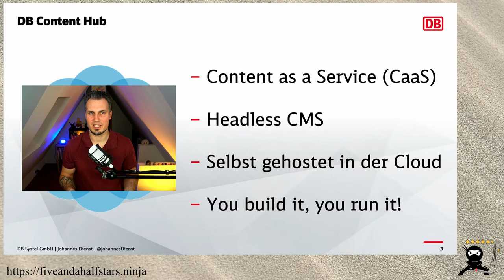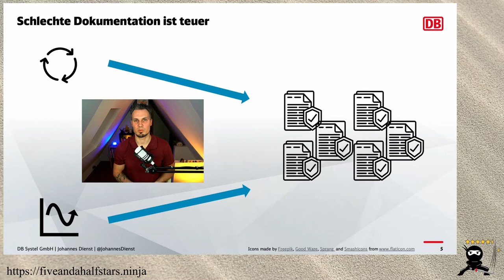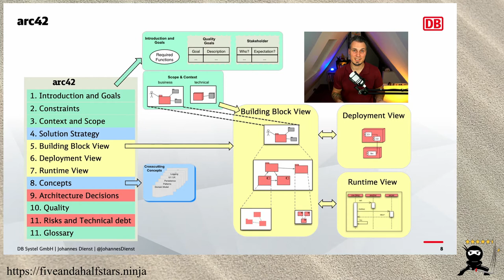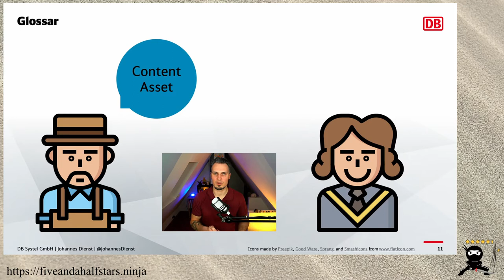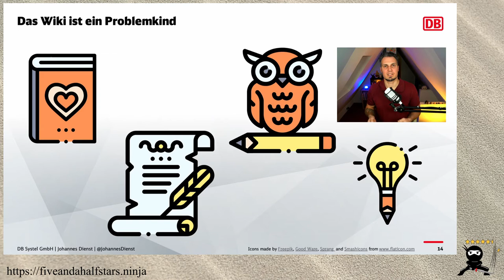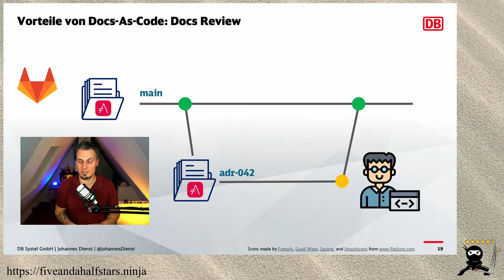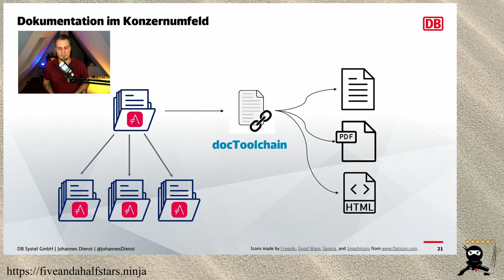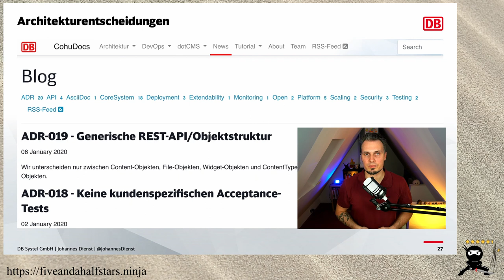BOB 2021 Johannes Dienst - Lessons Learned: Architekturdokumentation mit arc42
Produktentwicklung ist geprägt von kurzen Iterationszyklen und wird darum gerne agil betrieben, wie in meinem Team. Dort wurde die vorhandene unstrukturierte Architekturdokumentation in das arc42-Template überführt und in einem Wiki abgelegt. Das Template hat den Vorteil leichtgewichtig und in sehr vielen Formaten - darunter Word, LaTeX und AsciiDoc - verfügbar zu sein. Das nimmt die Einstiegshürde und verhindert, dass Architekturdokumentation sich zur langweiligen Dokumentenausfüllerei entwickelt.

Im Laufe der Zeit stellte sich heraus, dass das Tooling eine entscheidende Rolle für die Qualität der Dokumentation bedeutet und deswegen haben wir auf Docs-as-Code umgestellt.

Im Vortrag wird auf die wichtigsten Entscheidungspunkte für die aktuelle Iteration der technischen Softwarearchitektur eingegangen. Darunter unter anderem der Umgang mit “Entwicklerprosa”, veralteter Dokumentation und der für ein DevOps-Team besonders wichtigen Architekturentscheidungen.